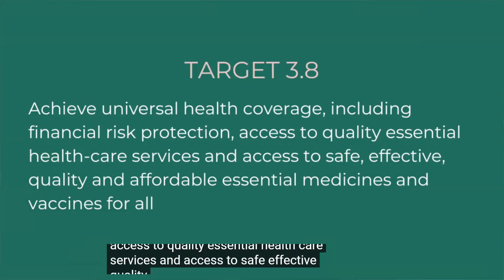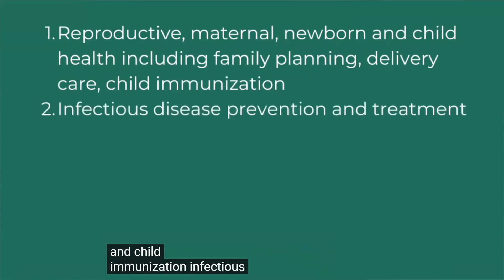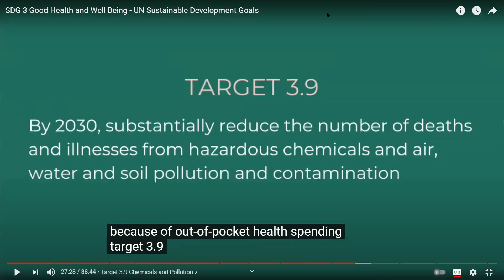EC&M(M) 2564-1 EP06-11 Good Health & Well Being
บันทึกเมื่อ: เสาร์ 28 ส.ค. 2564